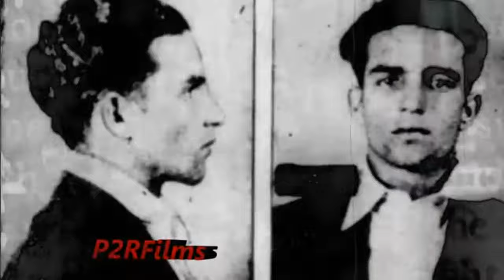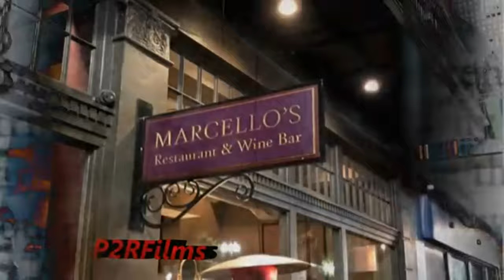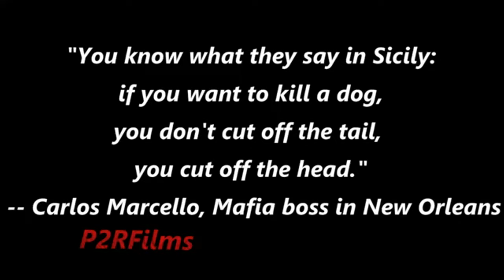New Orleans Mobster, Mafia Boss Carlos Marcello "NOLA'S NOTORIOUS"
Mobster Carlos Marcello, born Calogero Minacore, (February 6, 1910 – March 2, 1993), also known as The Godfather and "The Little Man", was a powerful Italian-American mafioso who ruled the New Orleans crime family from 1947 until the late 1980s. G. Robert Blakey and other conspiracy theorists have asserted that Marcello along with Santo Trafficante, Jr. and Sam Giancana masterminded the 1963 assassination of United States President John F. Kennedy in retaliation for federal prosecution that threatened their secret criminal organization's increasingly profitable businesses and their multibillion-dollar international organized crime empires.